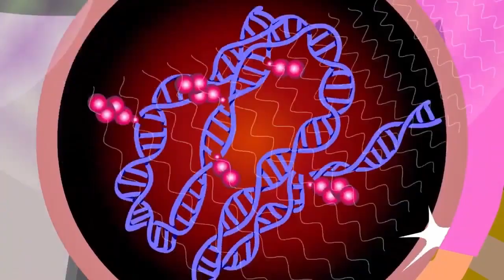ICE Stop 5G - ¡Si te conectas, protégete!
Vídeo de la campaña ICE Stop 5G - ¡Si te conectas, protégete!
La Iniciativa Ciudadana Europea STOP 5G atiende a las problemáticas relacionadas con el 5G y el Internet de la Cosas en la denominada Cuarta revolución industrial, sus implicaciones en los ámbitos de la salud, el medioambiente, así como del control social y la perdida de libertades. Se propugnan leyes protectoras en dichos ámbitos.